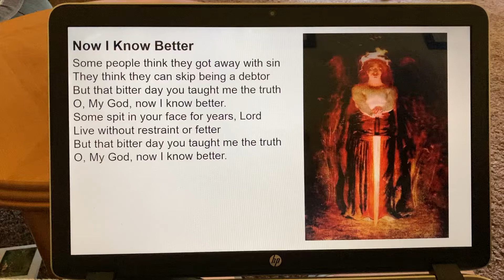“Now I Know Better” by Don Fensler (Painting by Edwin Blashfield)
Post #941